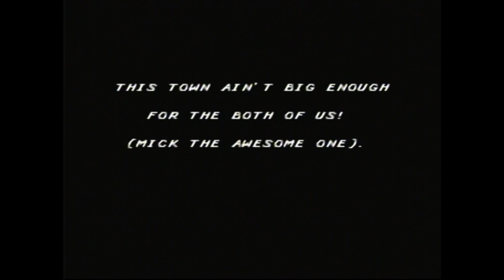Global Gladiators: Through the Fire and Flames (Part 7) - J-Mac Plays